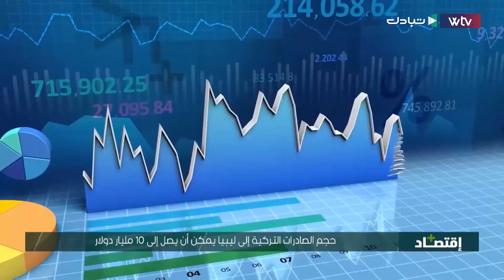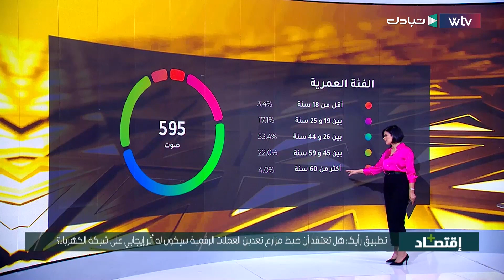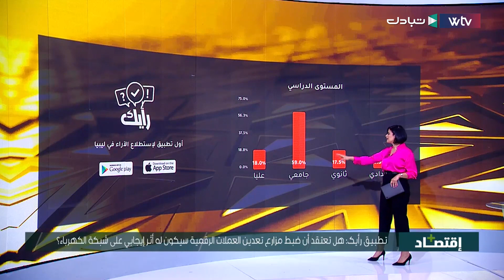إنشاء أكبر مركز صيانة طائرات في شمال أفريقيا بمطار مصراتة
▪️ حماد يخصص 44.2 مليون دينار مصروفات تسييرية لـ 75 بلدية
▪️ حجم الصادرات التركية إلى ليبيا يمكن أن يصل إلى 10 مليار دولار